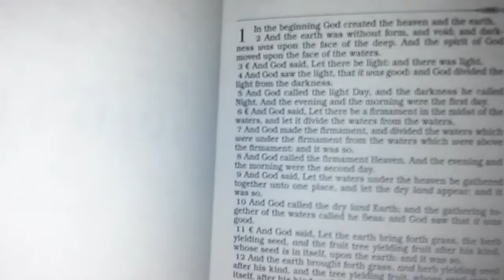OneMan reading the Holy Bible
Reading a few lines from the world's most popular book